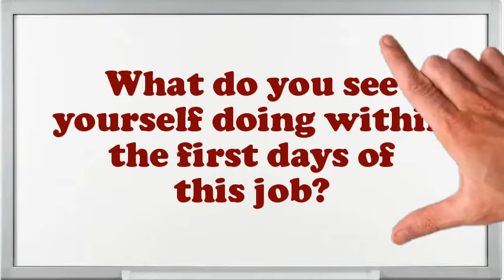Coater Asphalt interview questions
Interview Questions for Coater Asphalt.What encouragement preparation would you demand being capable to do this Coater Asphalt job?What strategic plan did you have as an Coater Asphalt?What was the most complex assignment you have had?How well did your college experience prepare you for this job?What are you expecting from this firm in the future?